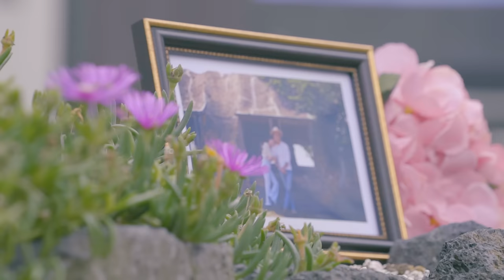【OUR WEDDING DAY】日韓夫婦のガーデンウェディングの全貌！♥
▼今日の動画♥
遂に、ゆかすん夫婦の結婚式が無事終わり、皆さんにこの動画をシェアする日がやってまいりました♥
当日は、天気にも恵まれ、お家のお庭での、温かいガーデンウェディングを行うことができました。
完全セルフプロデュースの結婚式だったため、至らない点はありましたが、
人生で、一番幸せだと胸を張って言える、そんな愛に溢れる日になりました。
これからも、皆さんに笑顔や愛をお届けできる夫婦でいられるように努めてまいります！これからも、どうぞ宜しくお願いいたします♪

FILMED BY.
EL.09 entertainment

EDITED BY.
ME (YUKA)

【愛するということ】メッセージ付き♥日韓夫婦リハーサル撮影の動画公開♥Pre Wedding Movie